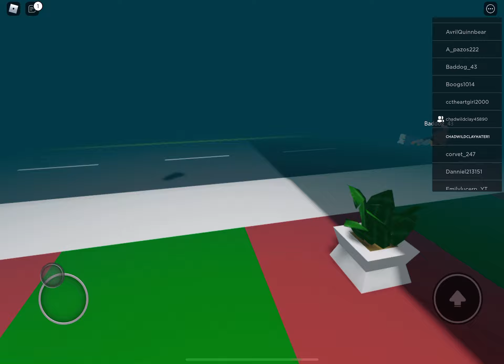Game under water?